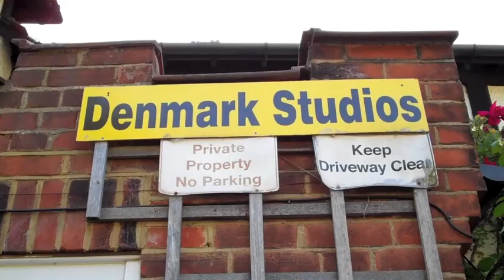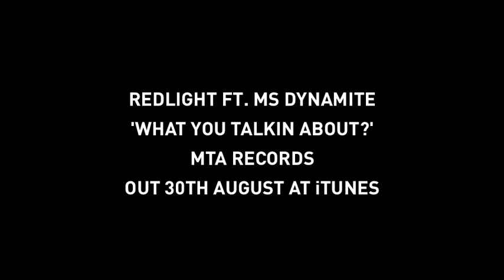Behind the scenes - Redlight feat. Ms Dynamite 'What you talkin' about?'